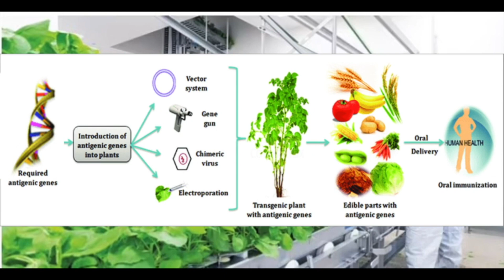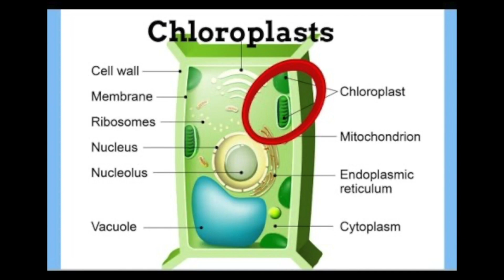In our food supply‼️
Why do the heathen rage, and the people imagine a vain thing? The "kings of the earth" set themselves, and the rulers take counsel together, against the LORD, and against His anointed, saying: Let us break their bands asunder, and cast away their cords from us. He that sitteth in the heavens shall laugh: The LORD shall have them in derision. Then shall He speak unto them in His wrath, and vex them in His sore displeasure. Yet have I set My King upon My holy hill of Zion. I will declare the decree: The LORD hath said unto Me: Thou art My Son; this day have I begotten Thee. Ask of Me, and I shall give Thee the heathen for Thine inheritance, and the uttermost parts of the earth for Thy possession. Thou shalt break them with a rod of iron; Thou shalt dash them in pieces like a potter's vessel. Be wise now therefore, O ye kings: be instructed, ye judges of the earth. Serve the LORD with fear, and rejoice with trembling. Kiss the Son, lest He be angry, and ye perish from the way, when His wrath is kindled but a little. Blessed are all they that put their trust in Him. (Psalm 2:1-12)

God hath fulfilled the same unto us their children in that He hath raised up Jesus again; as it is also written in the Second Psalm: Thou art My Son, this day have I begotten Thee. (Acts 13:33)

The Lord (Jesus) "at" Thy right hand shall strike through kings in the day of His wrath. He shall judge among the heathen, He shall fill the places with the dead bodies; He shall wound the heads over many countries. (Psalm 110:5-6)

And the kings of the earth, and the great men, and the rich men, and the chief captains, and the mighty men, and every bondman, and every free man, hid themselves in the dens and in the rocks of the mountains; and said to the mountains and rocks: Fall on us!  And hide us from the face of Him that sitteth on the throne, and from the wrath of the Lamb: For the great day of His wrath is come, and who shall be able to stand? (Revelation 6:15-17)

Also I will make Him (Jesus) My firstborn higher than the "kings of the earth." (Psalm 89:27)

For the leaders of this people cause them to err; and they that are led of them are destroyed. (Isaiah 9:16)

For they are the spirits of devils working miracles which go forth unto the "kings of the earth" and of the whole world to gather them to the battle of that great day of God Almighty. (Revelation 16:14)

And the ten horns which thou sawest are ten kings, which have received no kingdom as yet; but receive power as kings one hour with the beast. These have one mind, and shall give their power and strength unto the beast. These shall make war with the Lamb, and the Lamb shall overcome them: for He is LORD of lords, and KING of kings: and they that are with Him are called, and chosen, and faithful. (Revelation 17:12-14)

I know thy works, and tribulation, and poverty, (but thou art rich) and I know the blasphemy of them which say they are Jews, and are not, but are the synagogue of Satan. (Revelation 2:9)

Behold, I will make them of the synagogue of Satan, which say they are Jews, and are not, but do lie; behold, I will make them to come and worship before thy feet, and to know that I have loved thee. (Revelation 3:9)

And I saw heaven opened and behold a white horse and He that sat upon him was called Faithful and True and in righteousness He doth judge and make war. His eyes were as a flame of fire, and on His head were many crowns; and He had a name written, that no man knew, but He Himself. And He was clothed with a vesture dipped in blood, and His name is called: The Word of God. And the armies which were in heaven followed Him upon white horses, clothed in fine linen, white and clean. And out of His mouth goeth a sharp sword, that with it He should smite the nations: and He shall rule them with a rod of iron: and He treadeth the winepress of the fierceness and wrath of Almighty God. And He hath on His vesture and on His thigh a name written: KING of kings, and LORD of lords. And I saw an angel standing in the sun; and he cried with a loud voice, saying to all the fowls that fly in the midst of heaven: Come and gather yourselves together unto the supper of the great God; that ye may eat the flesh of kings, and the flesh of captains, and the flesh of mighty men, and the flesh of horses, and of them that sit on them, and the flesh of all men, both free and bond, both small and great. And I saw the beast, and the kings of the earth, and their armies, gathered together to make war against Him that sat on the horse and against His army. And the beast was taken, and with him the false prophet that wrought miracles before him, with which he deceived them that had received the mark of the beast, and them that worshipped his image. These both were cast alive into a lake of fire burning with brimstone. And the remnant were slain with the sword of Him that sat upon the horse, which sword proceeded out of His mouth and all the fowls were filled with their flesh. (Revelation 19:11-21)